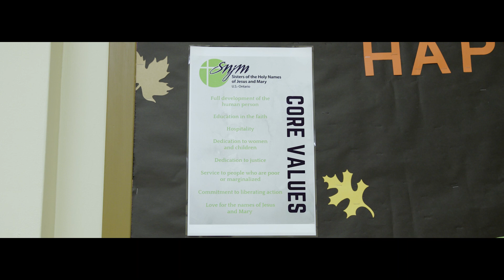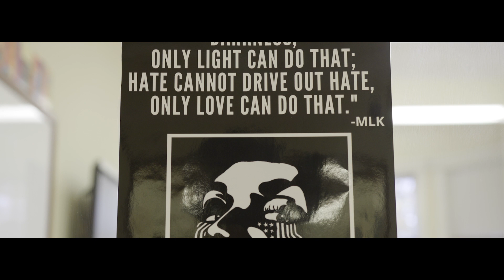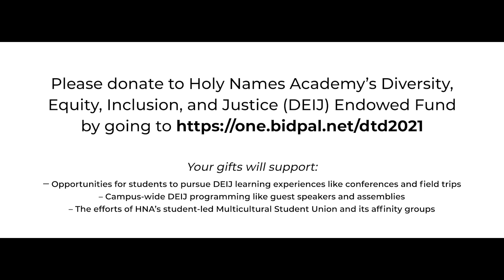DEIJ Funded Item | Deck the Dome 2021